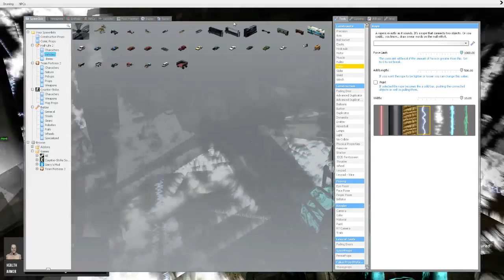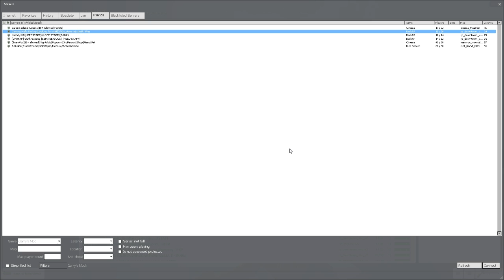Garry's mod Antics - Viva la Resistance!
When the admins don't do their jobs and mass RDM, Mert and Bert fight the power. and